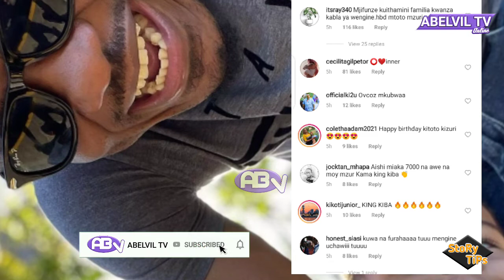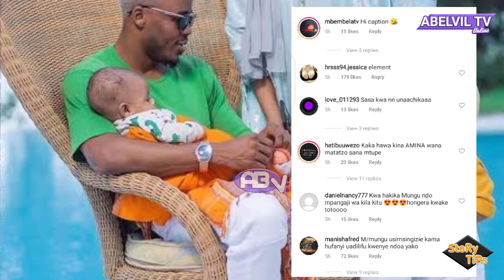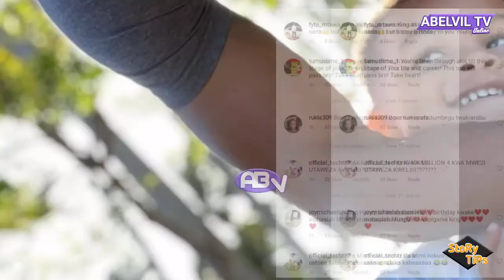ALIKIBA AMWAMBIA MWANAE "USINISAHAU" , MKEWE ADAI TARAKA, ALIPWE MILIONI 4 KILA MWEZI